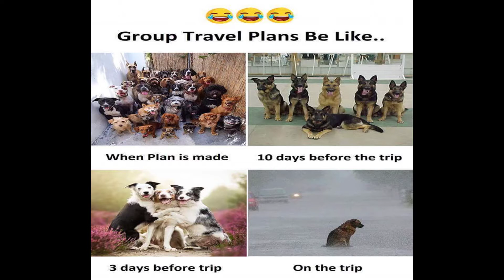Explore Bangladesh | Prefect ভোলা - চরফ্যাশন , ঢাল চর , তারুয়া সমুদ্র সৈকত